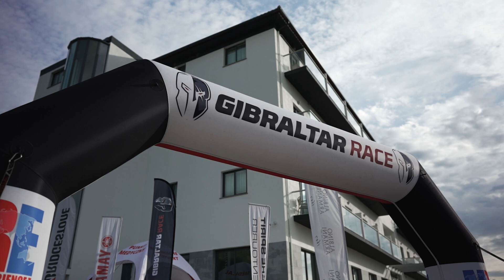Gibraltar Race 2023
The 2023 edition of the Gibraltar Race - Iberian Ring takes riders on a thrilling journey through a diverse and captivating landscape. This year's route went through the enchanting French Pyrenees, Portugal, and Spain, offering participants from around the globe an unparalleled opportunity to experience the most unforgettable adventure of their lives.

Bridgestone is still a proud partner of the Gibraltar Race/Raid 2023, offering the tires that we have developed specifically for adventure travels: Battlax Adventurecross AX41 and our Battlecross E50.

Read all about the Gibraltar Race of 2023 in our Gripping Stories